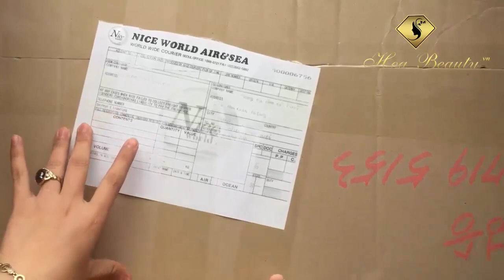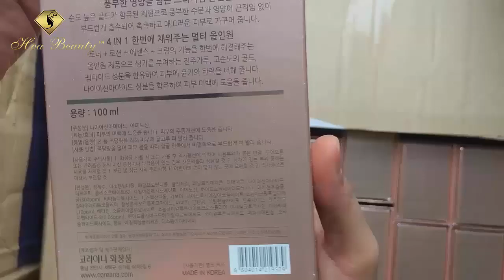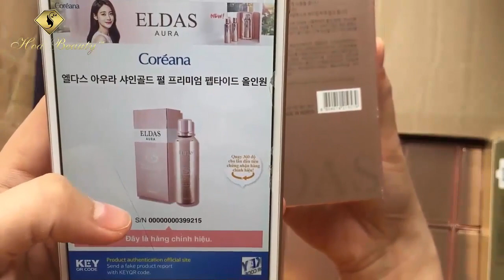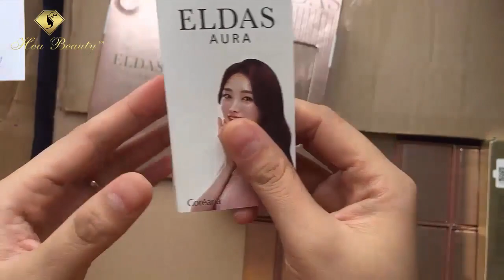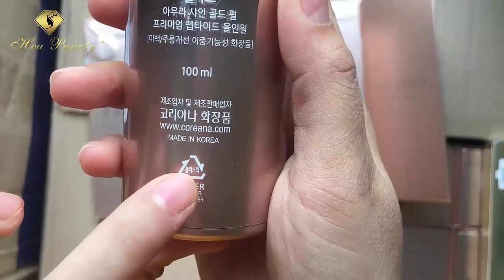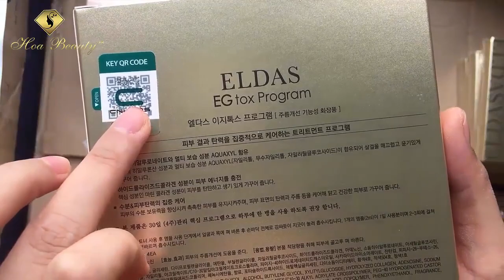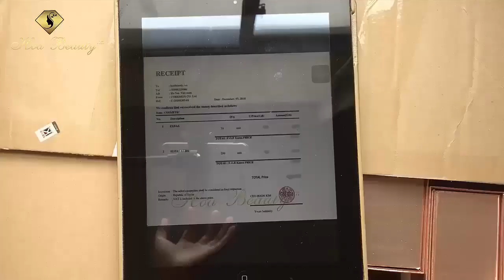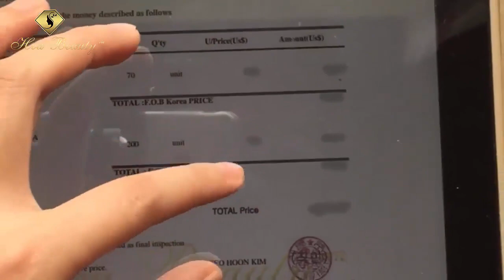Lô Hàng Tế Bào Gốc Eldas Aura Nhập Trực Tiếp Từ Nhà Máy Coréana | tinh dầu hoa anh thảo loại nào tốt